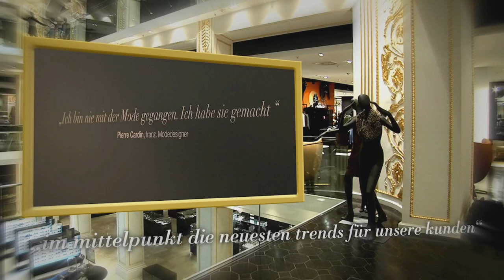Kastner & Öhler, Graz